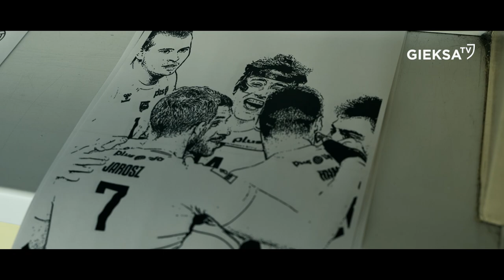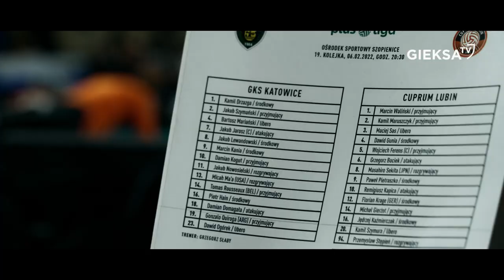Kulisy meczu GKS Katowice - Cuprum Lubin 3:2 (06.02.2022)